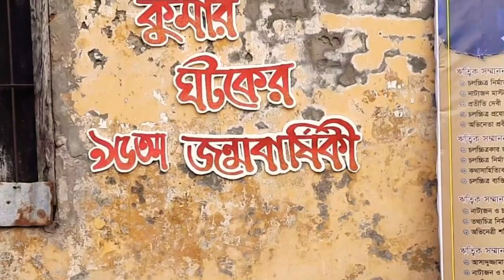Ritwik Ghatak's 95th Birthday 2020| Rajshahi | R.H. Protik | Vlog 01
Hey. I'm RH. I hope you have enjoyed the video. More will come soon. And sorry for the exposure level of the video.

Video Details:
Vlog 01
It was Ritwik Ghatak's(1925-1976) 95th birthday celebration ceremony.

location : Rajshahi, Bangladesh